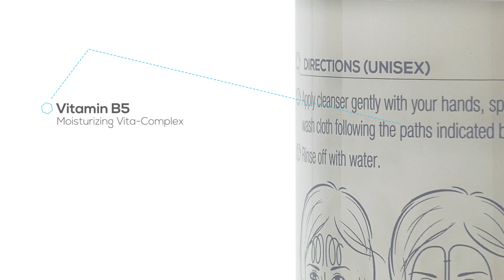RxMoisturizer key ingredients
RxMoisturizer
Defy the appearance of fine lines and less than perfect complexion.RxMoisturizer infuses your skin with the powerful RxGen Complex & nourishing ingredients to revitalize the look of your skin.

Ingredients:
Deionized Water, Candelilla/Jojoba/Rice Bran Polyglyceryl-3 Esters (and) Glyceryl Stearate ( and) Cetearyl Alcohol (and) Sodium Stearoyl Lactylate, Capric/Caprylic Triglycerides, Glycerin, Cetearyl Alcohol,  Induced Pluripotent Stem Cell Extract, Dimethicone, Butylene Glycol, Glycerin (and) Water (and) Dextran (and) Caprooyl-Tetrapeptide-3, Water (and) Glycerin (and) Polygonum Aviculare Extract, Tetrahexyldecyl Ascorbate (Vitamin C Ester), Tocopheryl Acetate (Vitamin E Acetate), Hyaluronic Acid, Camellia sinensis (Green Tea) Leaf Extract, Panthenol (Pro-Vitamin B5), Hydroxyethylcellulose, Xanthan Gum, Phenoxyethanol (and) Caprylyl Glycol (and) Ethylhexylglycerin (and) Hexylene Glycol, Fragrance.